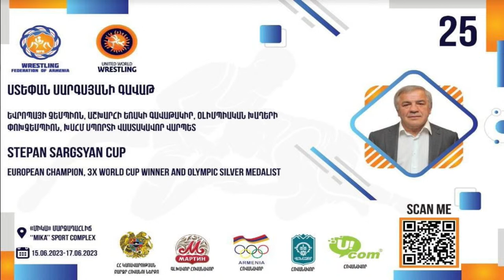STEPAN SARGSYAN CUP 2023 FS WRESTLING MAT B